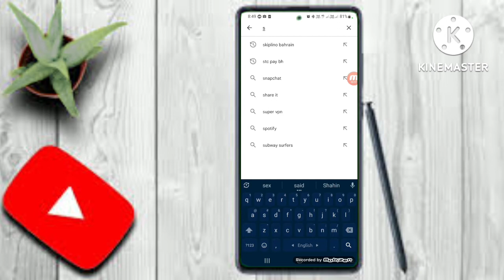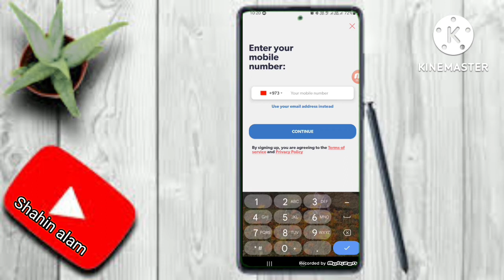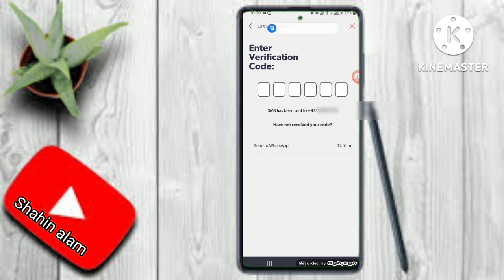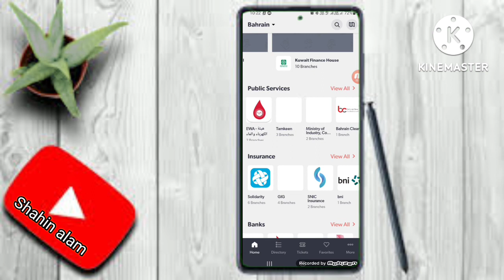skiplino app registration.@shahinalam796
★এখন ইসলামী ব্যাংকের whatsapp নামবারে মেসেজ দিয়ে জেনে নিন। আপনার একাউন্ট এ কতো টাকা আছে।এক মিনিট এ।

★কি বাবে আপনার ইাসলামী ব্যাংকের টাকা আপনি প্রবাসে বসে দেখবেন।